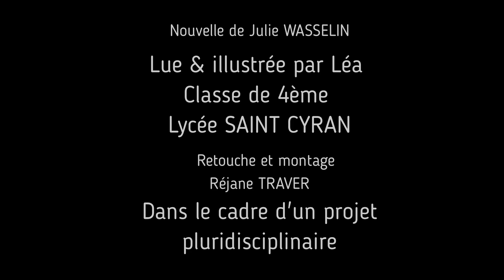Nouvelle de Julie WASSELIN Lue par Léa en 4ème au Lycée SAINT CYRAN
Illustration de Léa
Travail réalisé dans le cadre d'un projet pluridisciplinaire en 4ème
Merci à Julie Wasselin  pour son accord à utiliser ses nouvelles